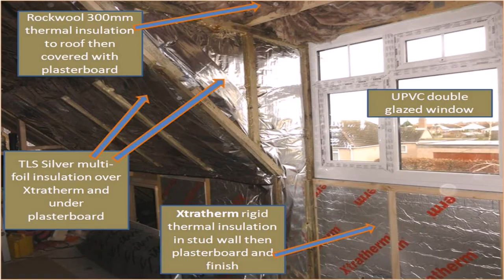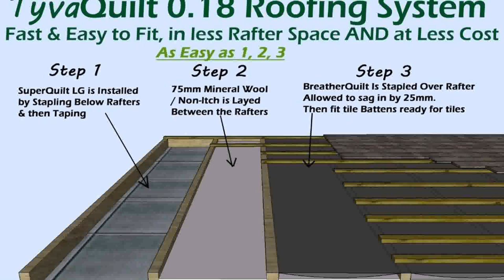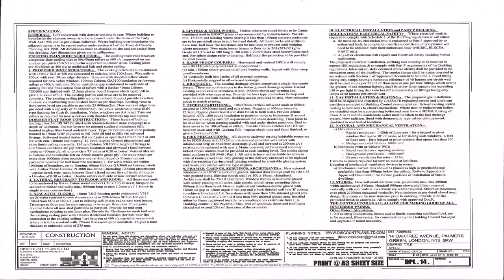Buy Car NY 5% DP